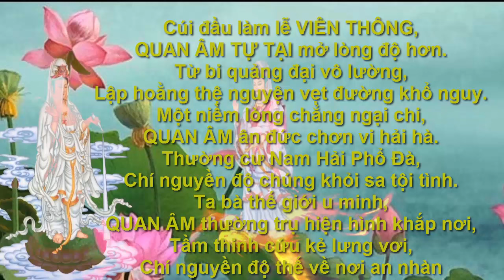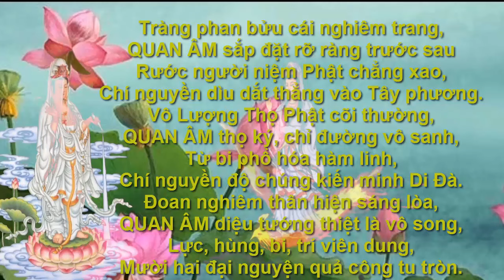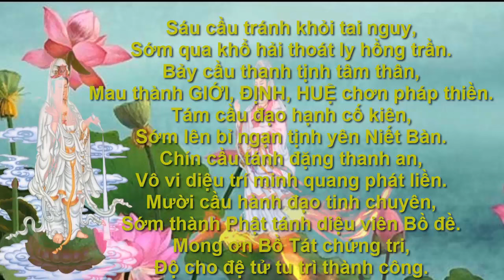Tụng Kinh SÁM HỐI QUAN THẾ ÂM BỒ TÁT - Tiêu Tai Giải Nạn, Cầu An | Tâm An Lạc BT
- Tụng Sám Hối Quan Thế Âm Bồ Tát tiêu tai giải nạn, cầu gia đình bình an.
3. Kinh Phật | Tụng KINH DIỆU PHÁP LIÊN HOA - Phẩm Phổ Môn Quan Thế Âm Bồ Tát - Cầu An
- Xin chào quí phật tử và các bạn thân mến.
- Đây là kênh Tâm An Lạc BT. Kênh này, chia sẽ những video có nội dung như sau: phật giáo, kinh phật, tụng kinh, niệm Phật.
- Mời bạn xem, đăng ký, like, bình luận, chia sẽ để xem những video mới nhất và hay nhất.
- Hãy thường tụng kinh, niệm phật mỗi ngày giúp tâm an lạc, tiêu tai giải nạn, giải trừ nghiệp chướng.
- Chân thành cảm ơn các bạn rất nhiều.